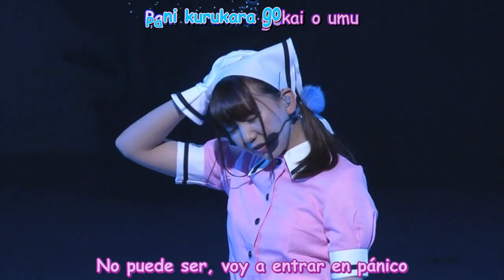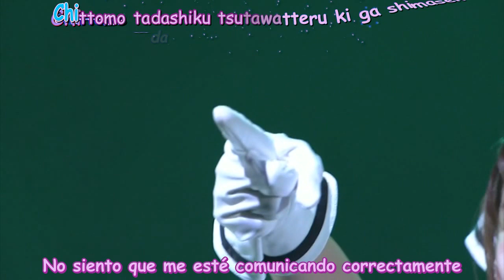「 Positive Revolution」Sub Español - F(es) Blend S (Live Stage)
「ポジティブレボリューション」
   (CV:Azumi Waki)
    Blend S - F(es)
「 Positive Revolution」
(Maika Sakuranomiya's Character Song)